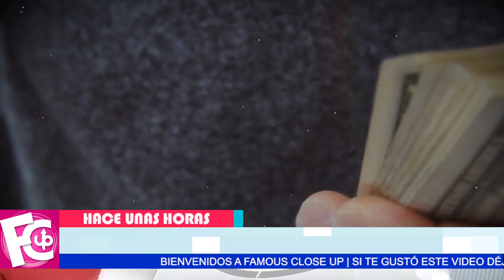🔴🔥 Nodal puede 𝗥𝗘𝗖𝗨𝗣𝗘𝗥𝗔𝗥 💰 su dinero devolviendo el anillo a la joyería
¡Aceptan devoluciones! ¿Se lo entregará Belinda?